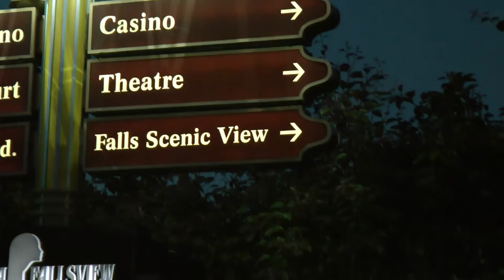Ниагарский водопад в иллюминации 2016